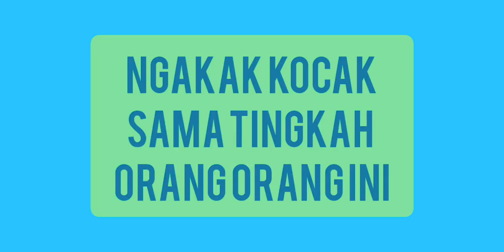INDONESIA VIRAL VIDEO !!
SI SANTUY
SI DENDAMAN
SI KESELAN
SI HALU
SI DANCER